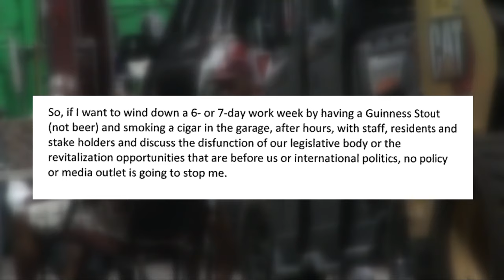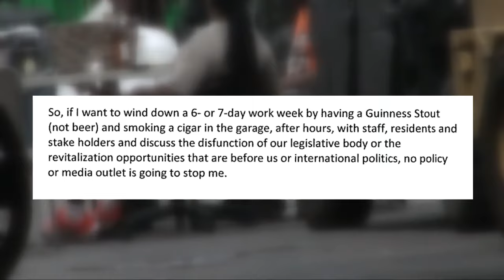East Cleveland mayor lashes out after video appears to show him drinking, smoking on city property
There is more tension among leaders in the city of East Cleveland.

East Cleveland Mayor Brandon King is lashing out at critics, including members of city council, after video surfaced appearing to show him drinking alcohol and smoking a cigar in the city's garage.

Critics of King say his actions are a violation of the city's code of conduct in its employee handbook, which was last updated in 2005. The city adds that "smoking and the use of smokeless tobacco products are prohibited in all facilities, vehicles, and all off-site city meetings and programs."

Among the critics of King is East Cleveland City Council President Juanita Gowdy, who spoke to 3News' Neil Fischer on Thursday evening. She believes drinking and smoking on the city property is "unacceptable." Gowdy adds that King needs to be held accountable for his actions with a citation.

In a statement given to 3News, King says because of the workload of his job, he is entitled to enjoy a few moments with a drink and cigar. He notes that his job requires him to be at East Cleveland City Hall six or seven days a week. King also adds that he does tasks that "most mayors in Ohio don't do," including plumbing work at city hall, carpentry, painting, and more.

“So, if I want to wind down a 6- or 7-day work week by having a Guinness Stout (not beer) and smoking a cigar in the garage, after hours, with staff, residents and stake holders and discuss the disfunction of our legislative body or the revitalization opportunities that are before us or international politics, no policy or media outlet is going to stop me," he wrote.